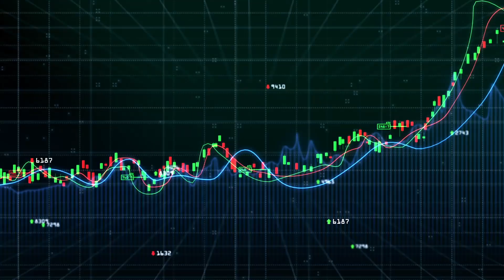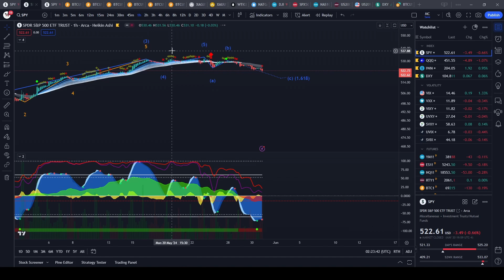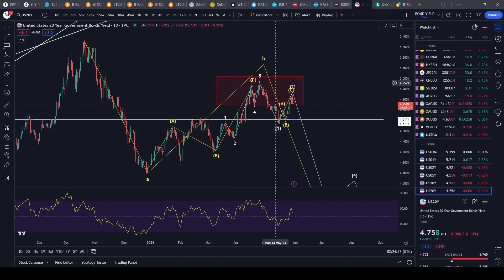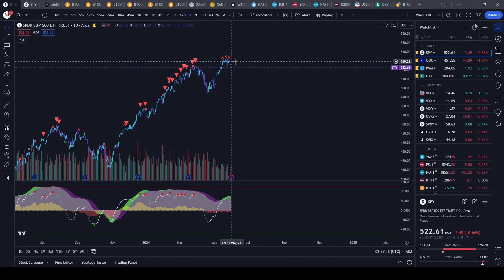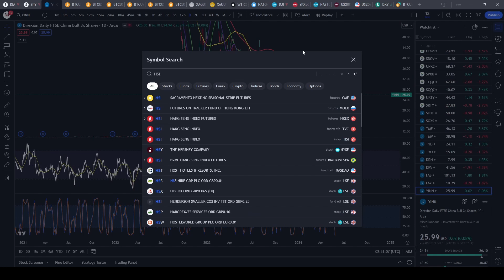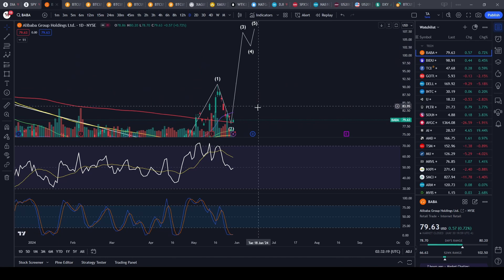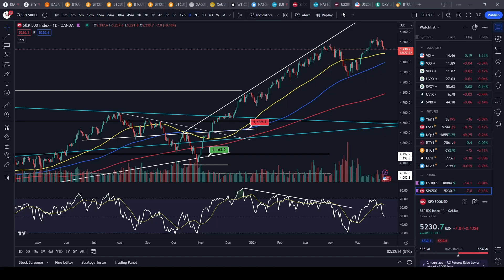Good PCE coming out tomorrow?!? $SPY $QQQ $DIA $IWM $TLT $NVDA $TSLA $MARA $ROKU $AAPL